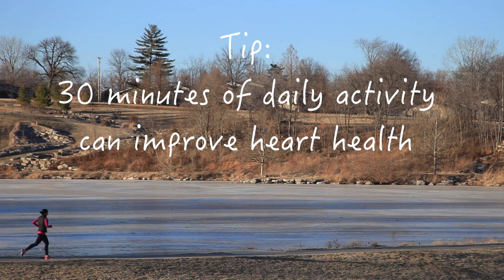"Runner" TV Spot for Advanced Radiology - Columbia, MO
TV ad for Heart Health Month.